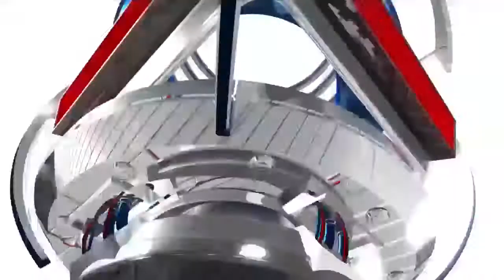San Antonio Spurs vs Los Angeles Lakers 2013.11.01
Tony Parker scores 24 points and dishes out six assists in the Spurs 91-85 win over the Lakers.